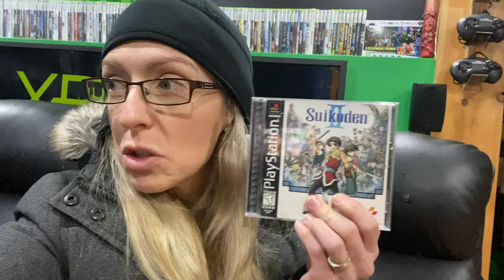HE GOT MAD AT MY LAST BIG VIDEO GAME SURPRISE OF 2021!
I am the queen of gift giving.  It's what I love.  Well, this Christmas for Scott I went TOO FAR!
Now while we DID promise not to give any gifts this year, there were just too many things to pass up that I had to be put on the naughty list and break that promise!
The plan was to buy one gift and I accidentally (on purpose) bought two.
I'm ready for it.  I'll take the heat because what I got him is going to blow his socks off.

0:00     I broke my promise and bought Scott a Christmas gift
1:50     Mission pick up!
3:20     Gift two, oops
4:37     Sneaking out on mission pick up #2
6:11     I think I messed up my own surprise, does he know?
7:31     The night of many big surprises and the reason he got angry
10:02   Defending his reaction
11:37   Twice the Grandia fun
13:55   The reason he got mad
15:32   How I could have made it better.